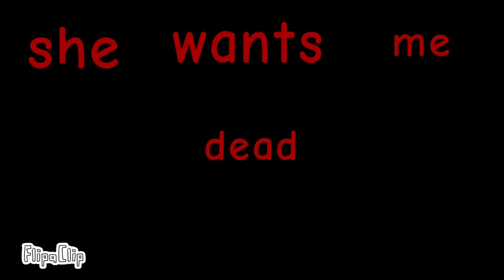She Wants me dead meme but its not finshed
Hi. I WILL NEVER FINSH THIS MWAHHA